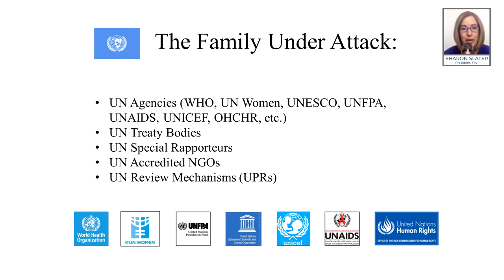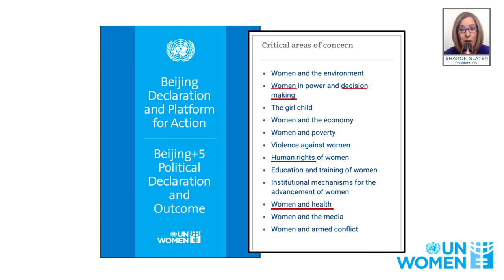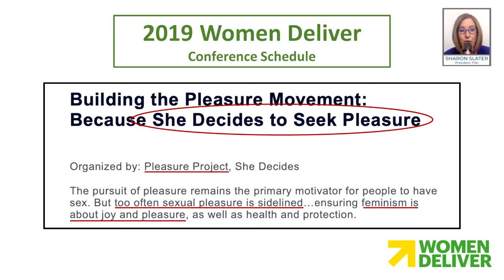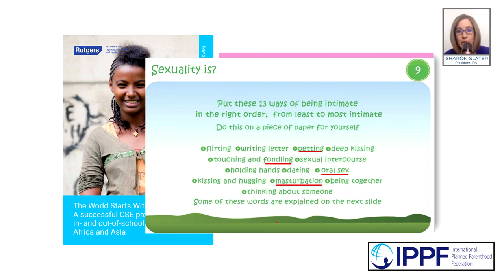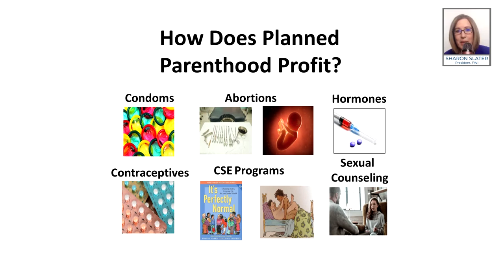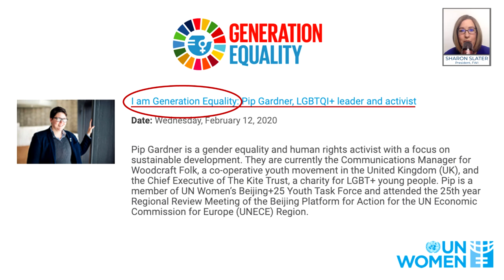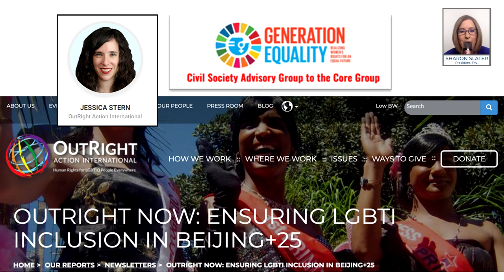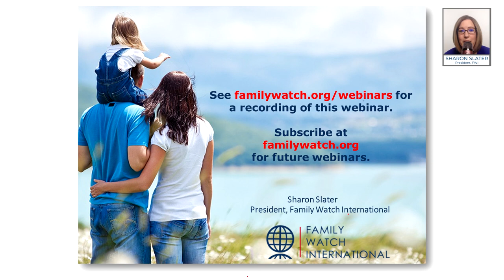UN Women Exposed: "When Women's Rights Become Women's Wrongs"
This webinar will expose UN Women’s anti-life, anti-family, “Generation Equality” agendas. Evidence will be  presented by UN Women’s own publications, activities, and website postings. Multiple links between UN Women and Planned Parenthood, especially through this agency’s highest leadership will be shared. Learn about UN Women’s radical “Generation Equality” forums planned for 2021 in Mexico and France.